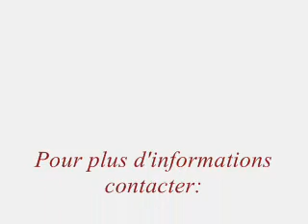Appartement à vendre Torremolinos Malaga